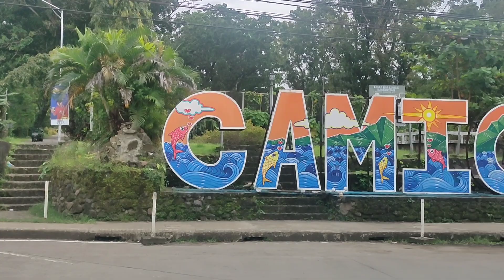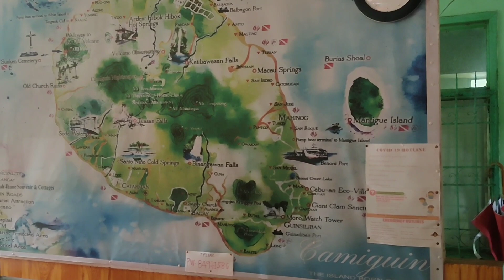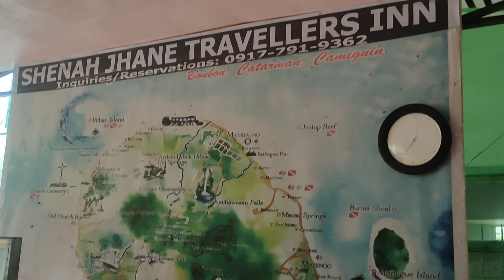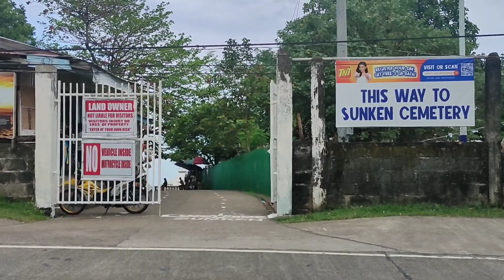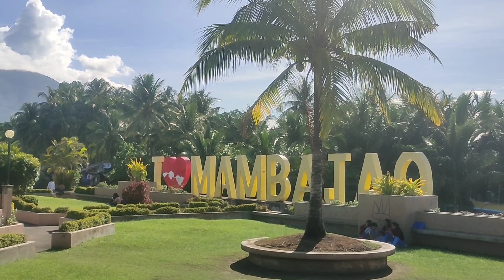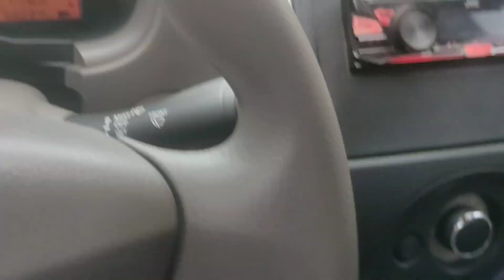LIFE IN CAMIGUIN ISLAND | NORTHERN MINDANAO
One of the beautiful island in Philippines

Camiguin is a small and peaceful island province in the Philippines located in the Bohol Sea off the northern coast of Mindanao. It may be the smallest island in Mindanao and the second smallest province in the Philippines, but it has surprisingly a lot of tourist spots to offer.